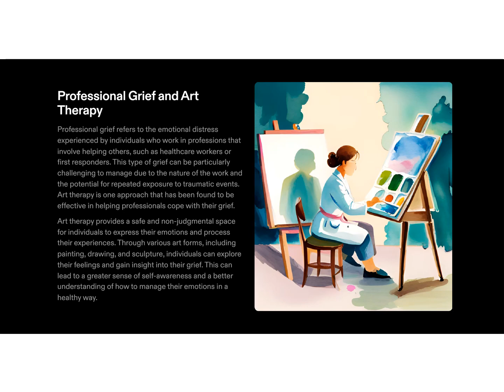Professional grief and art therapy